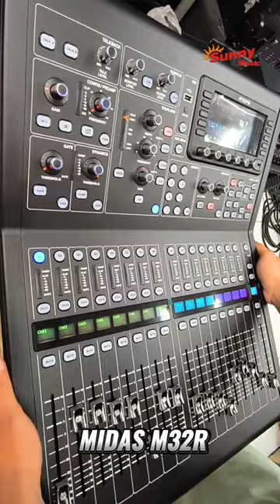MIXER DIGITAL MIDAS M32 PART 2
Sunny Musik Palembang adalah toko Alat Musik, Soundsystem, Karaoke, Recording Terlengkap di Sumatera Selatan.

Alamat (toko offline) :
Sunny Musik Palembang
Jl. Jend. Sudirman No.590, 18 Ilir, Kec. Ilir Tim. I, Kota Palembang, Sumatera Selatan 30121 (persis seberang International Plaza / IP)